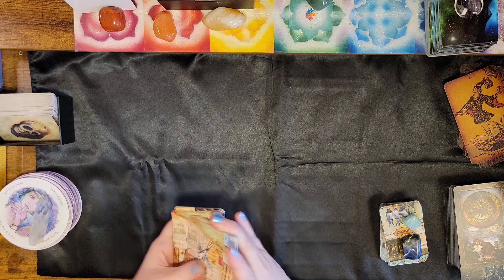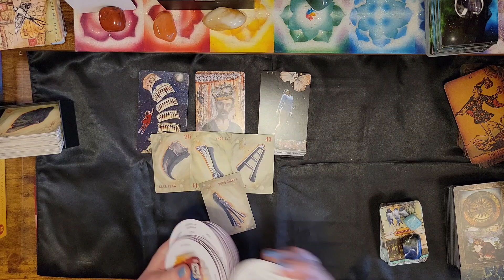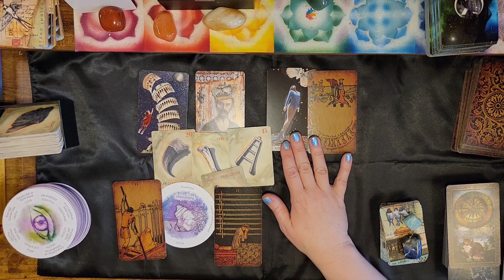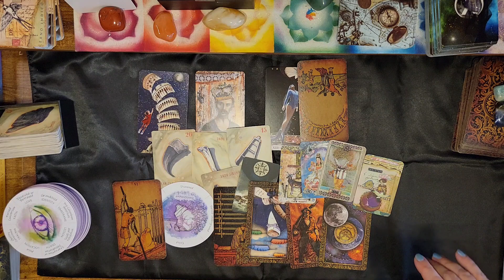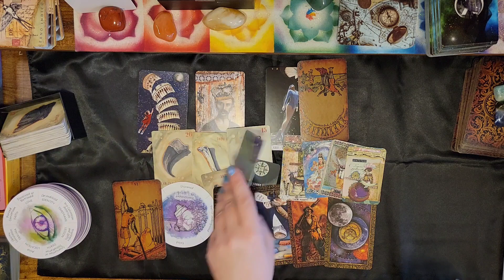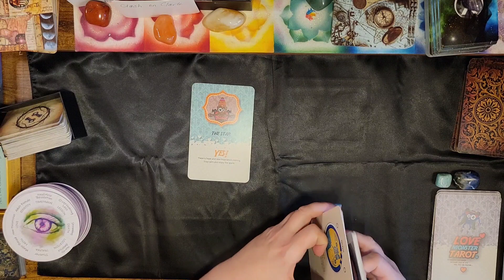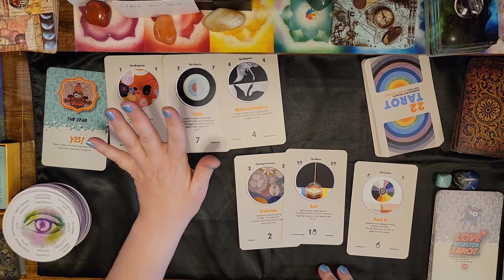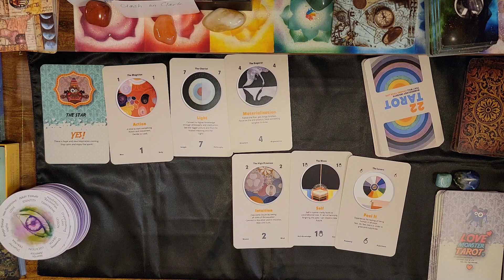Aries ♈🐏 What Your Thoughts Are Manifesting!